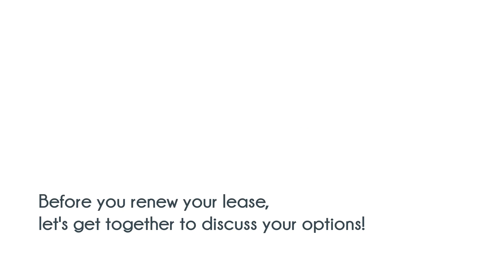The Cost of Renting vs Buying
Looking at the percentage of income needed to rent a median-priced home today (28.8%) vs. the percentage needed to buy a median-priced home (17.1%), the choice to buy is obvious. Are you ready? Let's talk! 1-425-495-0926